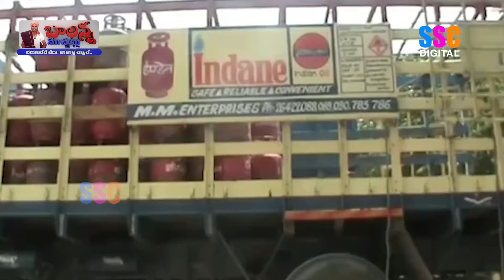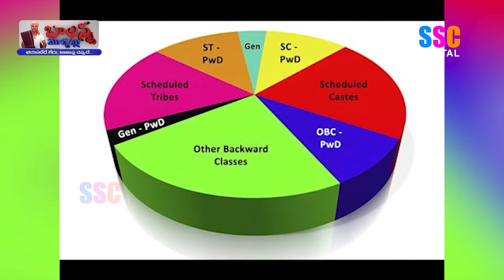Diwali Festival | Free Gas In Ap | Pawan Kalyan | Cm Revanth Reddy